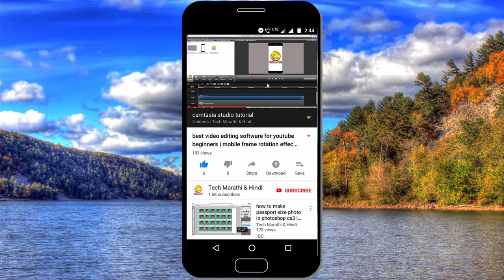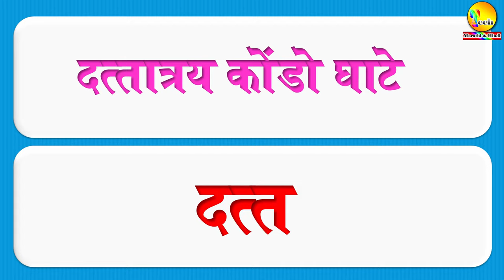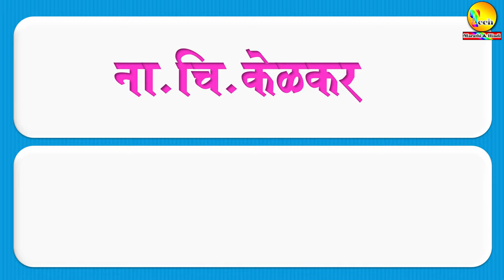लेखक कवी व त्यांची टोपण नावे pdf सह | marathi lekhak topan nav | marathi writer and their nickname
mpsc,sti,psi,police entrance,Talathi entrance,Scholarship या सर्व स्पर्धा परीक्षेसाठी उपयुक्त .

* व्हिडिओ बद्दल माहिती  :- या व्हिडिओ च्या माध्यमातून आपणास वेगवेगळ्या लेखक व कवींची टोपण नावे शिकण्यास मिळतील.

* लेखक व कवींच्या टोपणनावांची pdf फाईल डाउनलोड करण्यासाठी पुढील लिंकवर क्लिक करा -
*इयत्ता पाचवी शिष्यवृत्ती परीक्षा तसेच सर्व स्पर्धा परीक्षांसाठी उपयुक्त pdf files डाउनलोड करण्यासाठी खालील लिंकवर क्लिक करा.

*इतर काही महत्त्वपूर्ण व्हिडिओ लिंक्स pdf file सह उपलब्ध..!
14. शब्दसमूहाबद्दल एक शब्द मराठी pdf सह | 200 शब्द | shabd samuh badal ek shabd marathi vyakaran |
19.महत्त्वपूर्ण 400 म्हणी व त्यांचे अर्थ pdf सह | mhani va tyache arth in marathi | download pdf file |